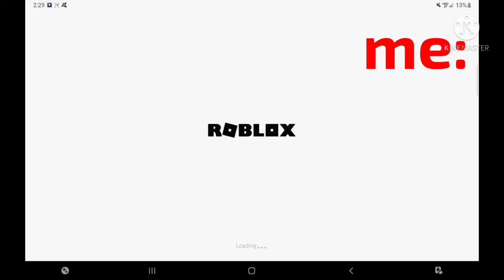me or new zealand who is better